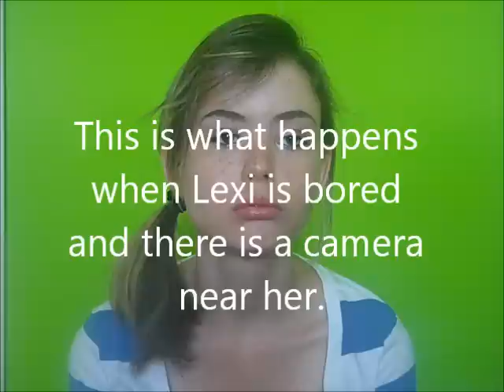When Lexi Gets Bored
So today Hayley isn't home and I'm bored so I got out my camera and FILMED SHTUFF. YESH. I am aware that I am quite different than most people. Whatever.